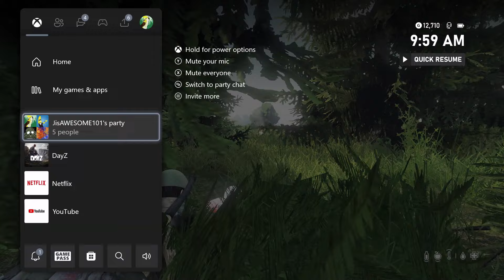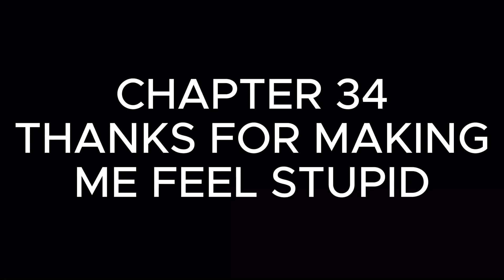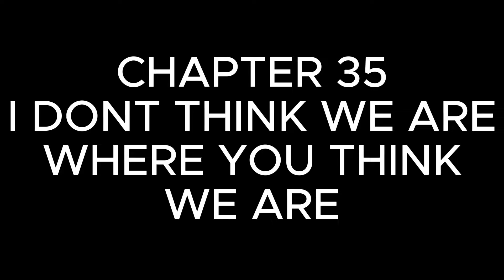A NEW WAY TO PLAY DAYZ | Can You Find The Supply Drops? | Faith Week 5